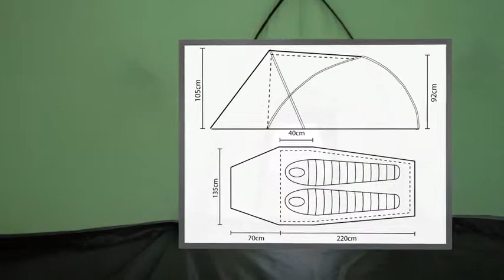Terra Nova Trisar Tent Pitching Guide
Strong, stable, free-standing, semi-geodesic, 3-4 season, lightweight, 2 man tent.

The Trisar 2 is new to our 2015 range of tents, for more information about his and other tents we sell please go on out website that is above or call us up.
Also check out the website of dates regarding our up and coming tents shows.